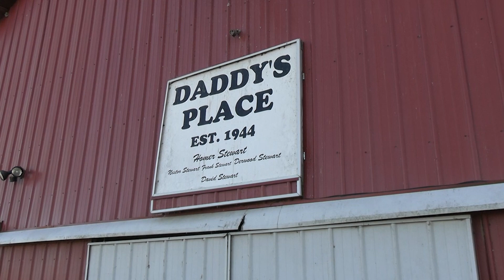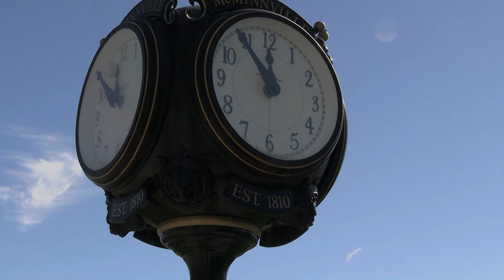Community Insider Spotlight on Wink & Southern Traditions and Stewart Farm with David Stewart